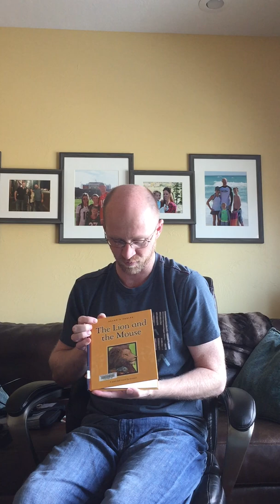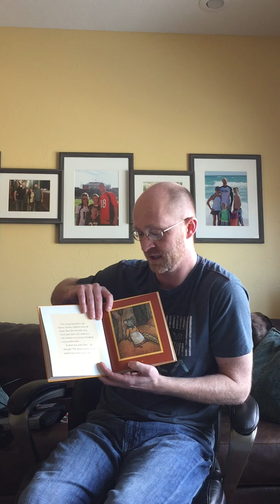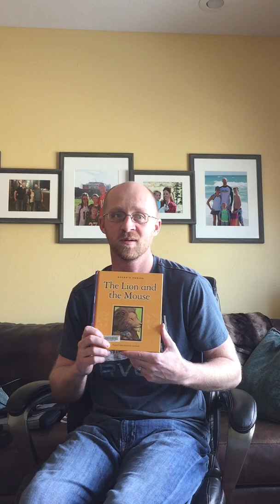Traditional Literature Book Talk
Book Talk Number 3.  The Lion and the Mouse.